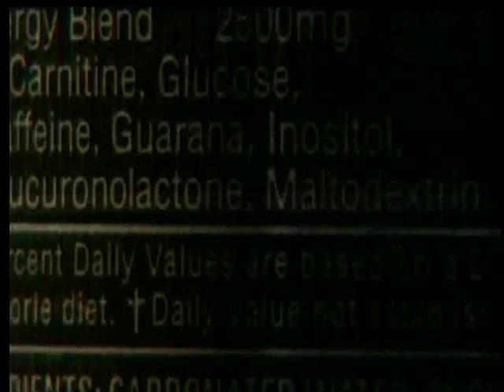Dr. Cordero On Univision Discussing the Dangers of Energy Drinks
Dr. Cordero appeared on Univision to discuss the dangerous side effects of consuming energy drinks. (En Espanol)